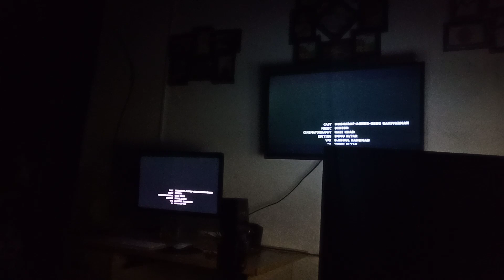Muththamida song edit moments | Black and White studio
Title : Muthamida

Producer : Divya Opticals Dr.A.J.Ruban Proudly Production

Cast : Osho Ravivarman, Musharaf, Agnus

Cinematography : Razi Khan

Direction,Lyric,Singer : Osho Ravivarman

Edit : Immu Altar

VFX : S.Abdul Rahuman

Our teams : Black&White Photography, Nanum oru isai

Associate Direction : S.Abdul Rahuman

Assistant Cinematography : Bala

Lighting : Bablu